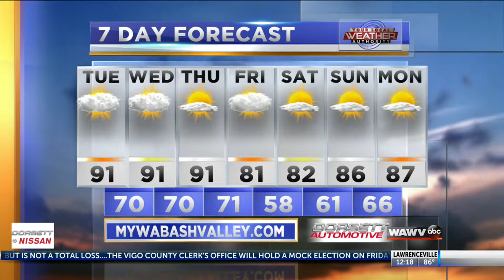Humid afternoon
Weather